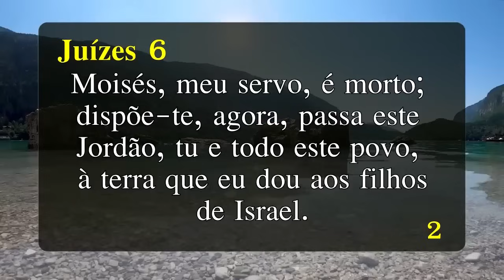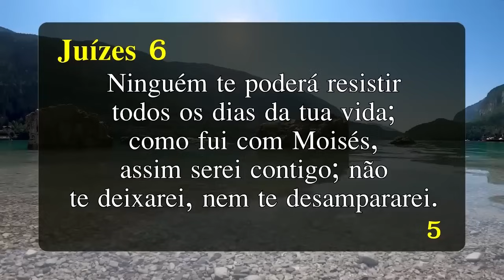A Palavra de Hoje Dia 02 de Janeiro de 2024 | Terça-Feira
Palavra de HOJE 02 de Janeiro de 2024 | Evangelho de 02/01, mensagem de fé e esperança. Palavra de Deus pra HOJE – Devocional diário. Um recado do PAI. Devotional,

I N S C R E V A - S E 😍🙏🙌😁✅ CANAL JESUS ME DEFENDA 2 ✅ 😍🙏🙌😁
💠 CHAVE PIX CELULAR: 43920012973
Agência: 0405
Operação: 1288
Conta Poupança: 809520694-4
TITULAR: VALDINEI APARECIDO ALVES

Agência: 3774
Conta Poupança: 24495-2/500

Agência: 1588
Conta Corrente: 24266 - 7